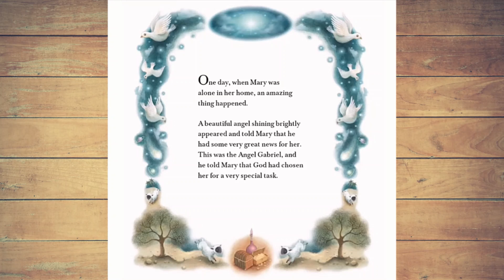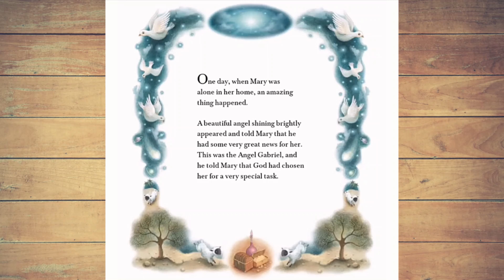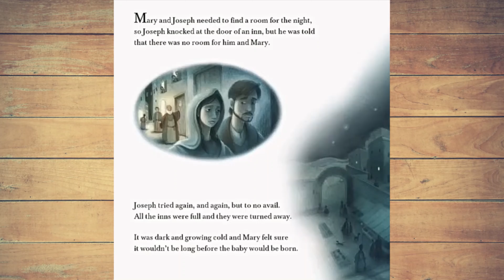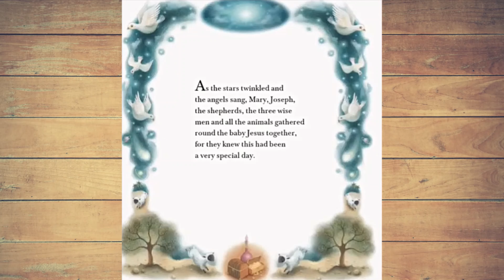The Nativity: The Story of Baby Jesus Read Aloud Book, Bilingual Books, Spanish & English Kid Books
About this Book:
The greatest story ever told is born again in this beautiful new retelling of the nativity; the birth of Baby Jesus. The traditional feel and charming illustrations in this story book make it the perfect introduction to the Christmas story for little ones just discovering it for the first time. Join and read along, and experience the true essence and joy of Christmas!

Author: May Eliot
Illustrator: Richard Johnson

You can show your support for our page by buying us a coffee ☕️

Please support the author by purchasing a copy of the book for your little one.
Purchase Book:

Text and illustrations are not owned by us. If you enjoyed this amazing book, please support the wonderful author; May Eliot, by purchasing a copy of the book.